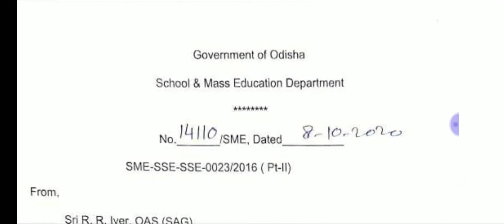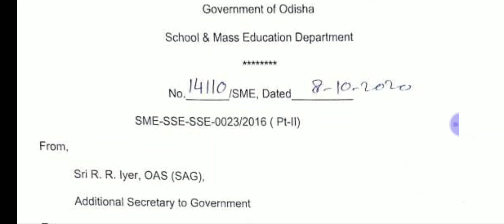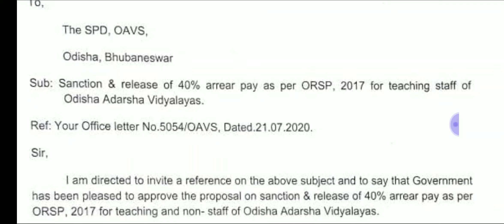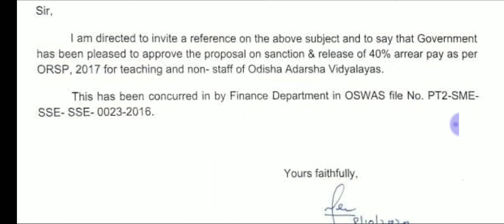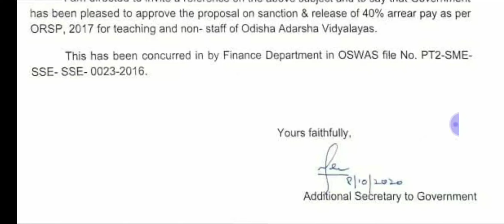ଶିକ୍ଷକ ମାନଙ୍କ ପାଇଁ ଖୁସି ଖବର। ମିଳିବାକୁ ଯାଉଛି 40 % Arrear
ଆରମ୍ଭ ହେଲା ପ୍ରକ୍ରିୟା.